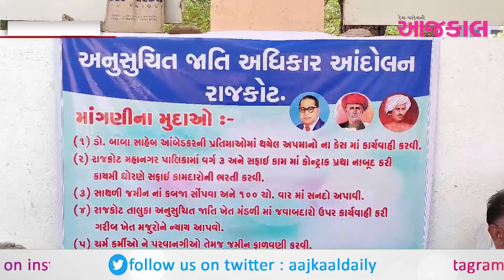રાજકોટમાં આજથી કલેકટર કચેરીએ અનુસૂચિત જાતિના લોકોના ઉપવાસ આંદોલન